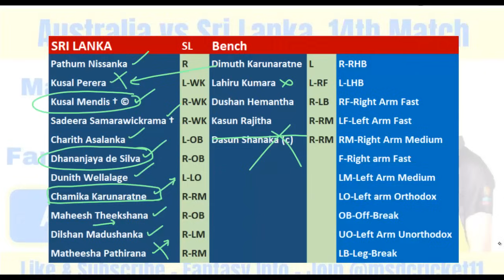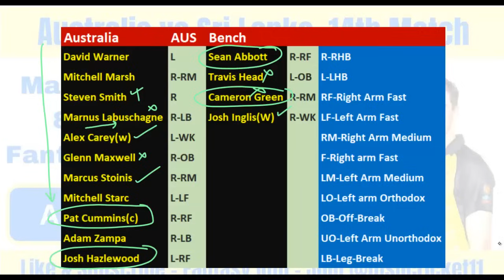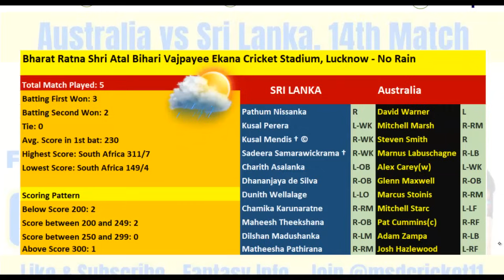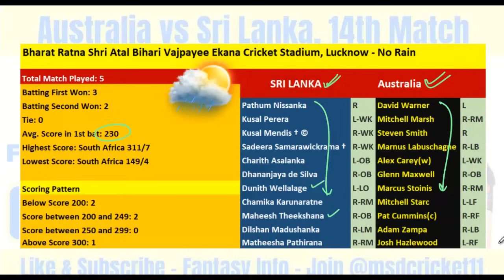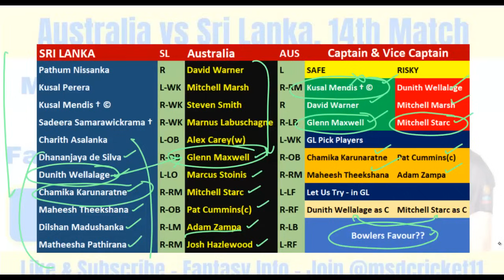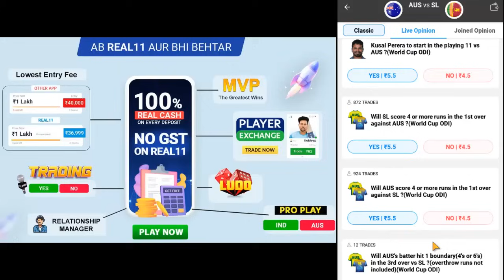AUS vs SL Dream11 Team Prediction in Tamil || Australia vs Sri Lanka || World Cup || 16/10/2023